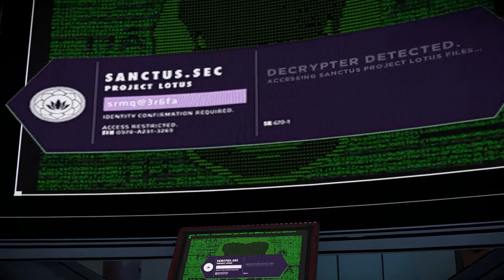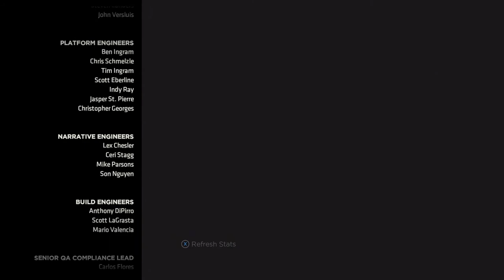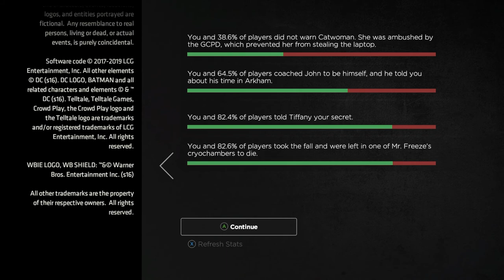LET THEM ALL IN! | Batman: The Telltale Series Season 2 Lets Play (Part 13)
In this video, we will be sacrificing ourselves for our friends.